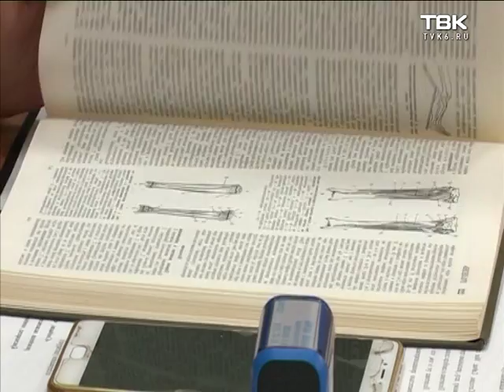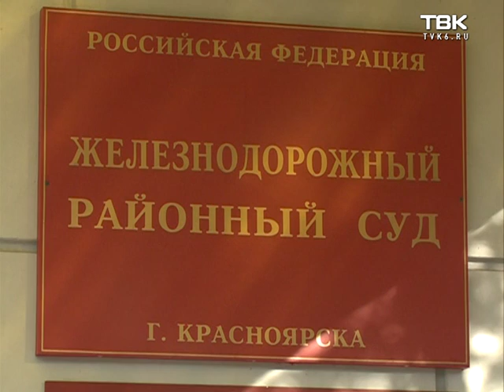Приговор общественнице Наталии Подоляк